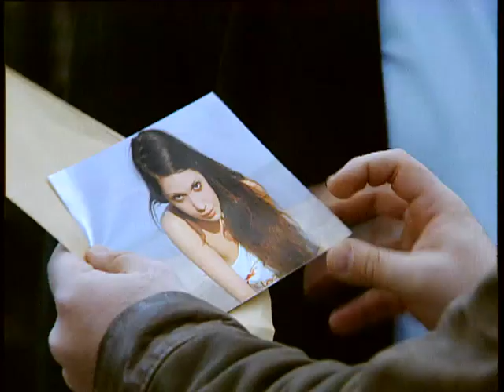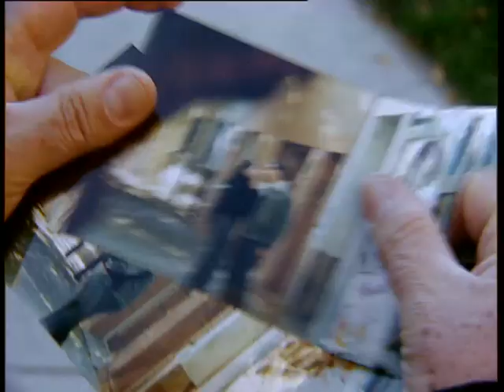Una familia especial - Capítulo 28 - Parte 2